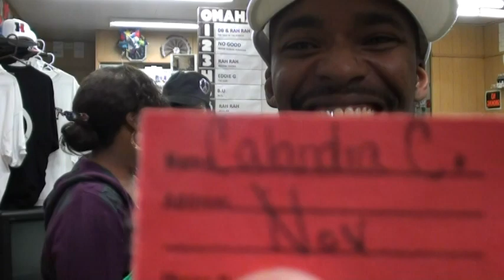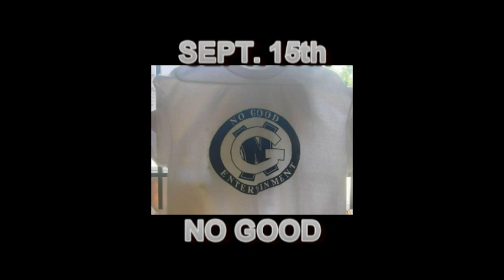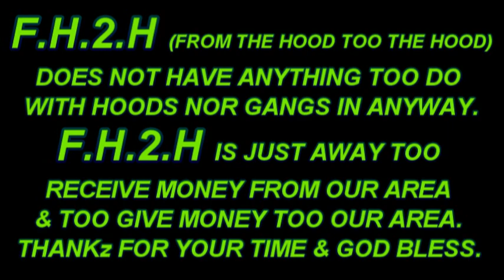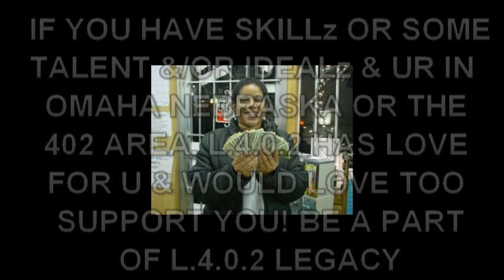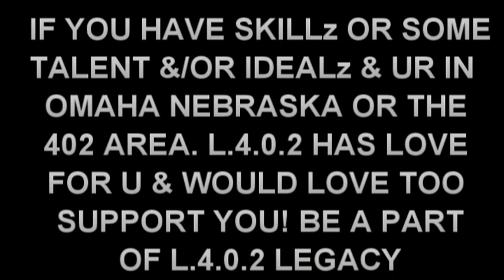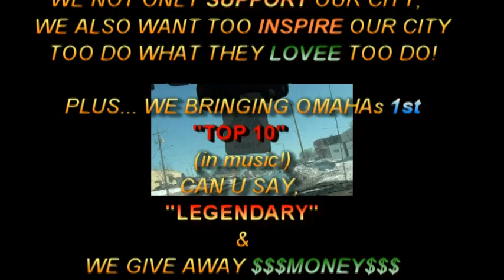FH2H NOV. 15th FROM THE HOOD TOO THE HOOD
WIN $$$ RIGHT HERE!!